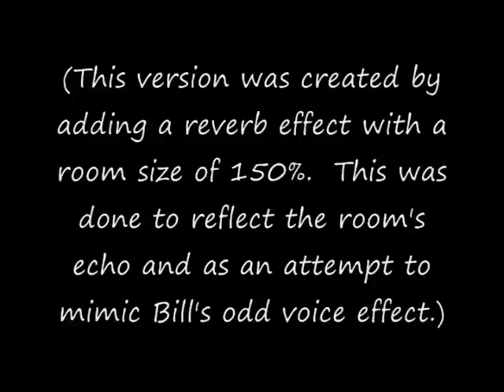We'll Meet Again (4 Versions)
I'm going to miss you, Gravity Falls.  What a beautiful ending to a beautiful show.

Hey kiddos did you know that Brad Breeck has a bunch of the Gravity Falls tracks on his site/soundcloud that you can download for free?  Take a look if you love the Gravity Falls soundtrack!